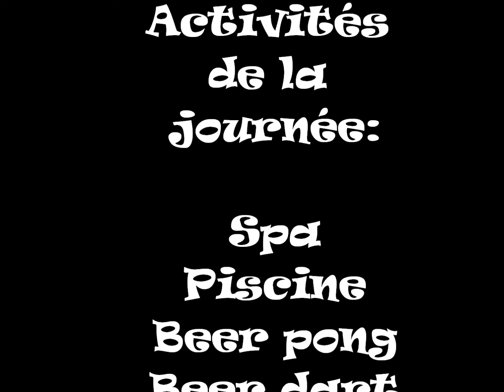Proj3ctX Boucherville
avant-premiere